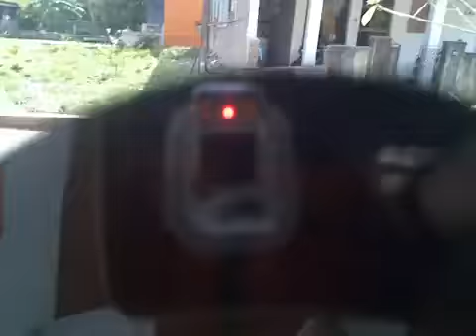Annular solar eclipse recorded via my mobile-I.mp4 [HQ]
Recorded in Chennai using floppy